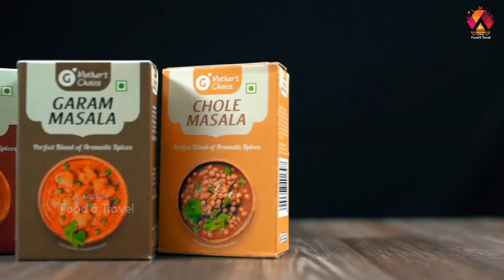Tomato Paratha Recipe | How To Make Spicy Tomato Paratha | Aadhan Food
Tomato Paratha is common favorite of every Indian. Many believe this dish to be difficult and complex to prepare. Don't worry here we have simple steps to prepare tomato paratha.